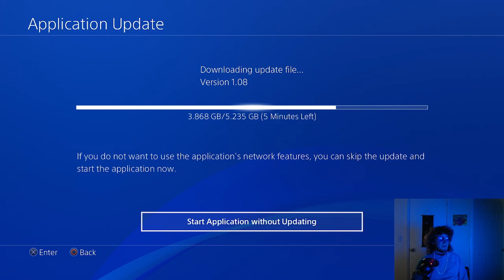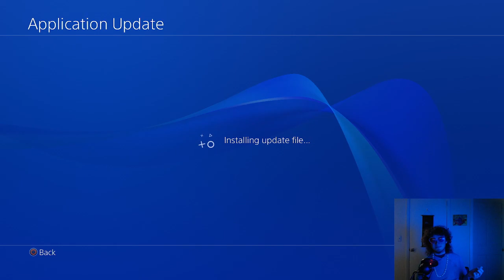Getting The Download #1: SF6 Update 11/2023